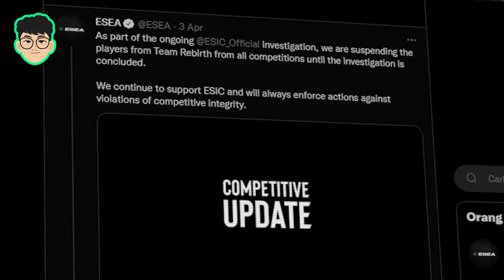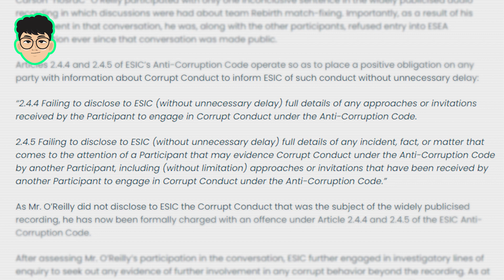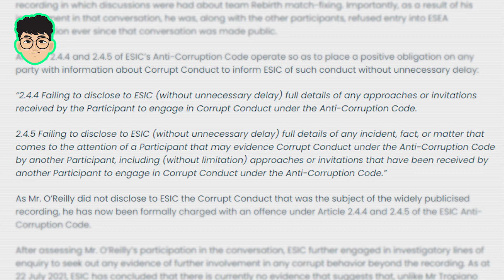Kasus PENGATURAN SCORE, Tapi KERJASAMA BARENG MUSUH?? Kasus Team Rebirth - Ada Apa?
Kembali lagi dengan Ada Apa dimana kali ini ada sebuah hal menarik yang datang dari CS:GO, yaitu salah satu tim Rebirth kedapatan beberapa pemain yang melakukan match fixing. Buat yang mau baca lengkap transcript nya

The Lazy Esports is your daily dose of news of Esports and entertainment Youtube Channel, Website, and Social Media. We provide you with the latest reviews, news and videos from us !

Kami berusaha semaksimal mungkin untuk memberikan konten yang Informatif serta Edukatif, tapi juga tidak lupa memberikan Glimpse of fun untuk memberikan pengetahuan baru untuk para pencinta Esports di Seluruh Indonesia dan membuat para Gamers lebih cerdas dan lebih luas dalam memandang komoditas Esports.

Bagi kami Esports Bukan hanya sekedar pertandingan di atas panggung tapi juga passion dan juga kerja keras yang bergabung menjadi satu untuk membuahkan sebuah talent luar biasa dalam scene competitive games.